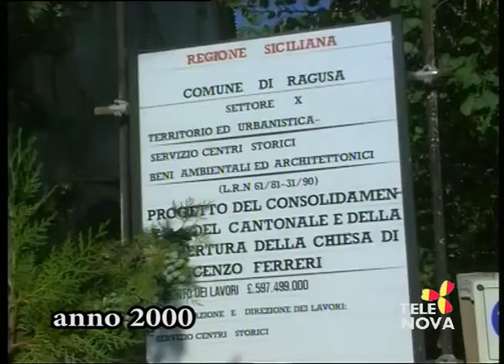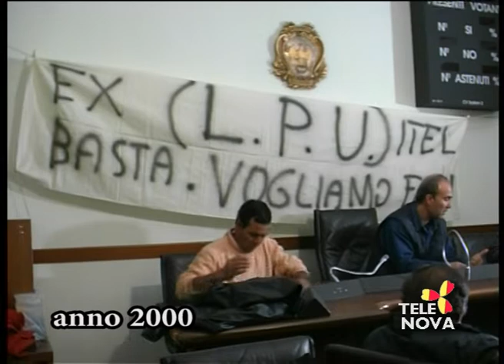Come Eravamo su Tele Nova Ragusa puntata 1481